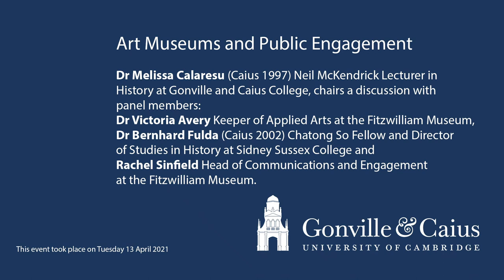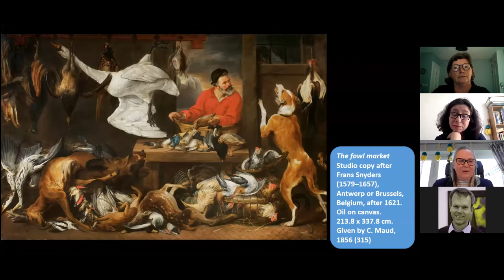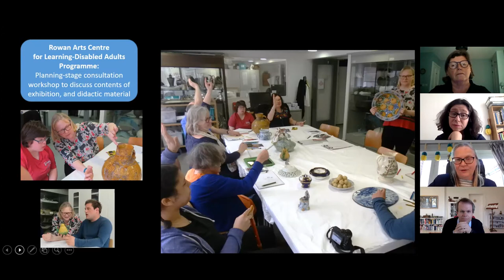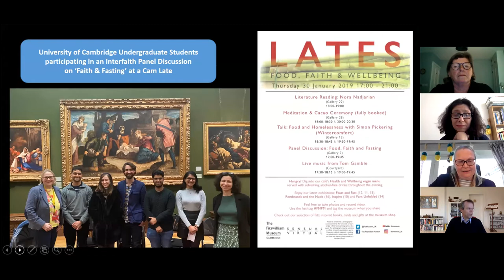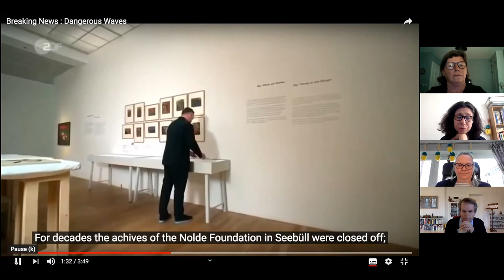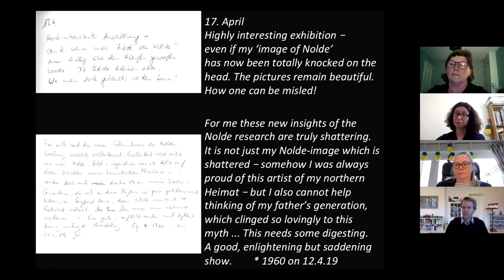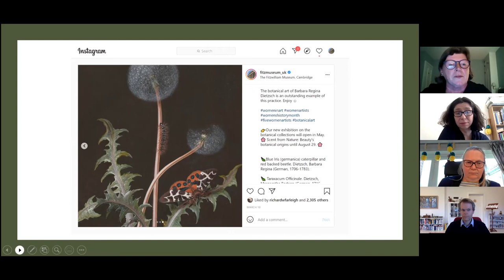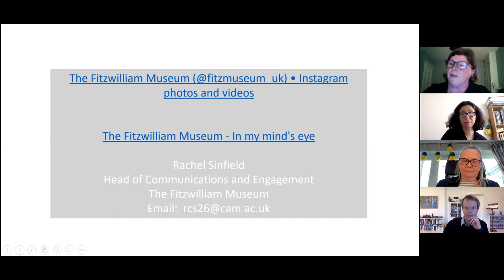Arts Museums and Public Engagement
Caius History on Tuesday 13 April hosted an online roundtable discussion, bringing together art museum professionals and academics to talk about how museums engage with the general public through exhibitions, community programmes, and social media.

At a time when museums are being asked difficult questions about the origins and history of their collections, and how they interpret them, they continue their commitment to educating by making art collections relevant to contemporary concerns and to the widest possible audience.
The current pandemic has also encouraged innovative responses to public engagement by art collections around the world.

The discussion was chaired by Melissa Calaresu (Caius 1997), Neil McKendrick Lecturer in History at Gonville & Caius College, and co-curator of both Feast & Fast (2020) and Treasured Possessions (2015) with Victoria Avery and Mary Laven at the Fitzwilliam Museum.

Short contributions were made by the following panel members:
- Victoria Avery, Keeper of Applied Arts at the Fitzwilliam Museum and internal curator on the upcoming exhibition on the legacies of enslavement by Cambridge University Museums
- Bernhard Fulda (Caius 2002), Chatong So Fellow and Director of Studies in History at Sidney Sussex College and co-curator of the Emil Nolde exhibition (2019) at the Hamburger Bahnhof Museum in Berlin
- Rachel Sinfield, Head of Communications and Engagement at the Fitzwilliam Museum and producer of the ‘In My Mind’s Eye’ podcast series (2021).